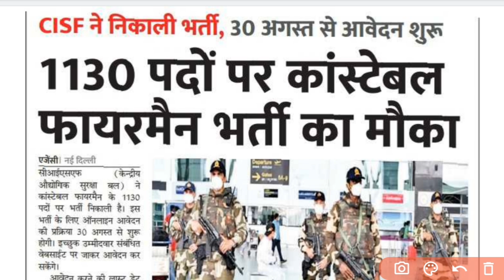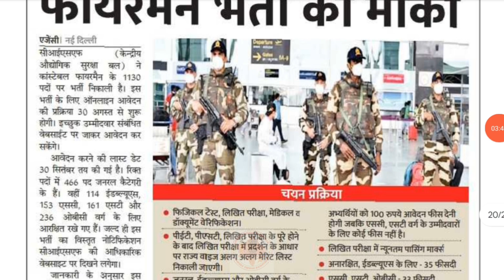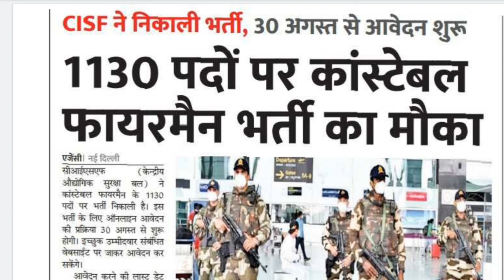CISF fireman Notification - 2024 || सीआईएसएफ फायरमैन अधिसूचना - 2024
CISF fireman Notification - 2024
सीआईएसएफ फायरमैन अधिसूचना - 2024

राजस्थान फायरमैन न्यू भर्ती - 2024 || फायरमैन ड्राईवर भर्ती ||फायरमैन प्रोविजनल लिस्ट जारी

राजस्थान फायरमैन नई भर्ती नोटिफिकेशन - 2024 || Rajasthan Fireman New Recruitment Notification – 2024

राजस्थान फायरमैन न्यू भर्ती //राजस्थान फायर ड्राइवर भर्ती//राजस्थान अपॉइंटमेंट भर्ती के बारे में जानकारी //राजस्थान फायरमैन नोटिफिकेशन //राजस्थान फायरमैन सिलेबस //राजस्थान न्यू फायरमैन भर्ती //फायरमैन का डिप्लोमा

Rajasthan Fireman New Recruitment //Rajasthan Fire Driver Recruitment // Rajasthan Appointment Recruitment Information // Rajasthan Fireman Notification // Rajasthan Fireman Syllabus // Rajasthan New Fireman Recruitment // Fireman

Rajasthan Fireman New Recruitment //Rajasthan Fire Driver Recruitment //Information about Rajasthan Appointment Recruitment //Rajasthan Fireman Notification //Rajasthan Fireman Syllabus //Rajasthan New Fireman Recruitment //#

फायरमैन में चयनित विद्यार्थियों को जॉइनिंग -2023 //फायरमैन में चयनित विद्यार्थियों जिला आवंटन

फायरमैन में चयनित विद्यार्थियों को जॉइनिंग -2023
फायरमैन में चयनित विद्यार्थियों जिला आवंटन -2023
Joining of selected students in Fireman-2023
District allotment of students selected in fireman

rsmssb_previous_year_question, rsmssb
Description

👉history//geography//general knowledge//GK tric//trick//science//biology//political science//UPSC
👉railway//NTPC//SSC//CGL//Rajasthan police
👉 Dehati song
👉science biology chemistry history geography general knowledge
👉# Indianarmy#pm#cm#dm#hm#police

@Utkarsh classes
@next exam

आपका आर जीके ट्रिक चैनल पर स्वागत है आपको हमारे चैनल पर बायोग्राफी और न्यू वैकेंसी से संबंधित जानकारी मिलती है हम ऑफिशल वेबसाइट के आधार पर आपको न्यू वैकेंसी की जानकारी बताते हैं

धन्यवाद - RK Gk trick